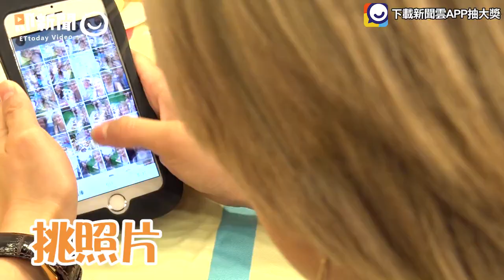ETtoday好朋友野餐日來囉～